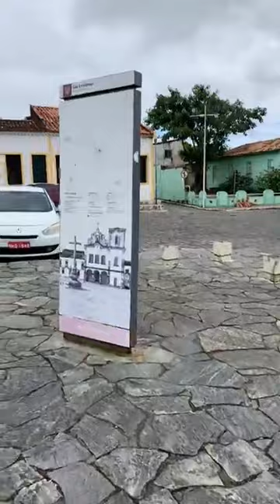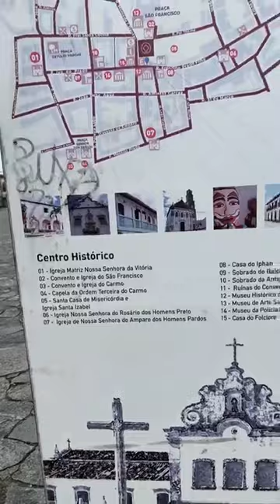Lulinha e Sandrinha em São Cristovão, Sergipe. By LuizAntonioLima